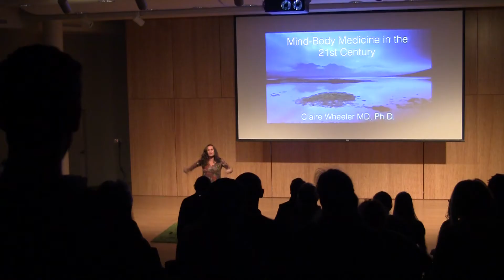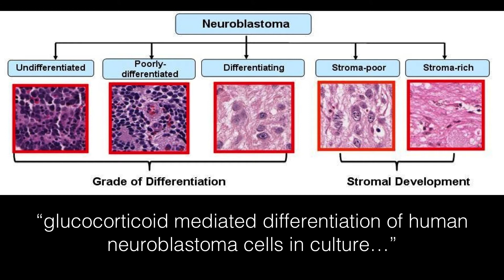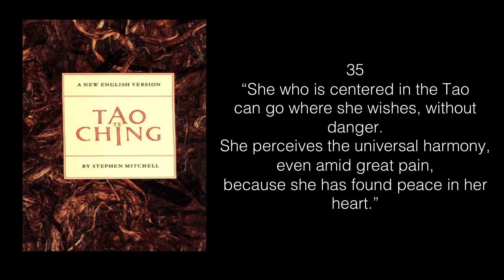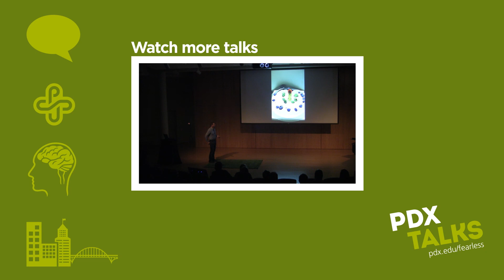Claire Wheeler : Fearless Psychologist : PDXtalks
Fearless physician/psychologist Claire is a clinical psychologist and former emergency room doctor. As a full-time instructor at PSU’s School of Community Health she teaches classes in disease physiology, mind-body medicine, nutrition and health psychology. She is the author of 10 Simple Solutions to Stress, published in 2007. She’ll reveal some of the mysteries of how negative thoughts can affect your health, and teach techniques to avoid them. Think “cognitive reframing.”